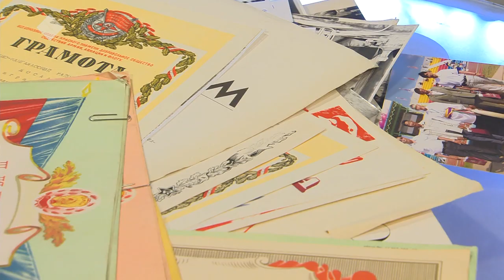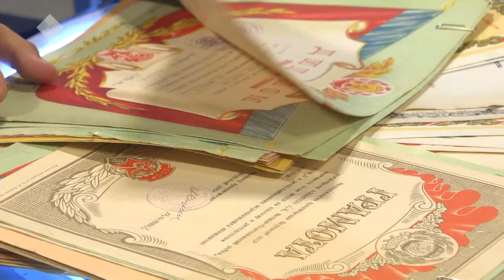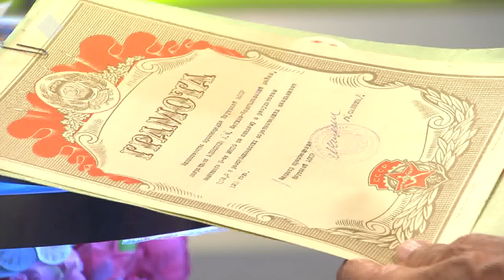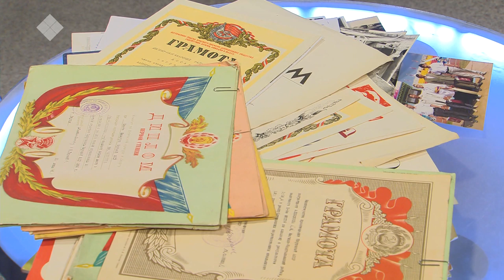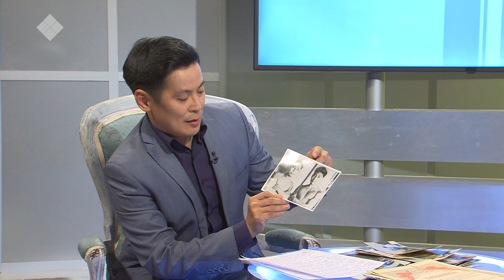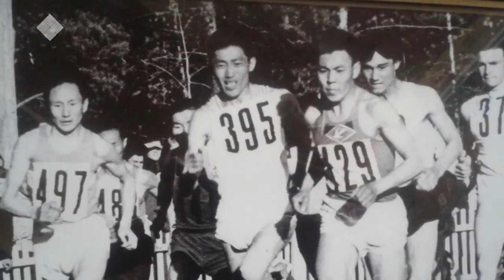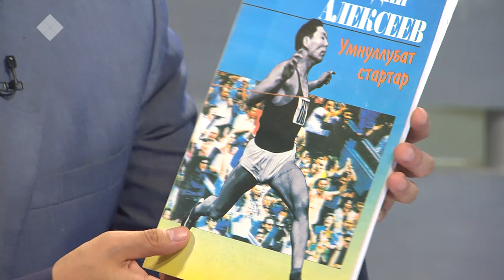«Сэһэн сирэ» биэриигэ: норуодунай артыыс Аркадий Алексеев (04.12.19)